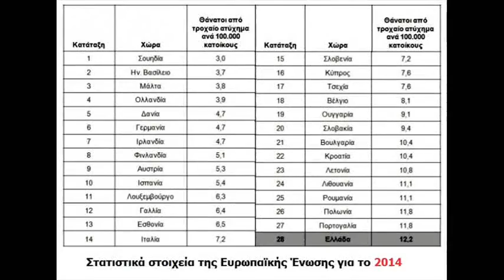Ελλάδα είσαι ''τύφλα''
Απόσπασμα από την εκδήλωση της Interamerican που πραγματοποιήθηκε σε συνεργασία με τον Τάσο '' Ιαβέρη '' Μαρκουΐζο στις 29 Απριλίου 2013, με θέμα την ''Οδική Συμπεριφορά''.